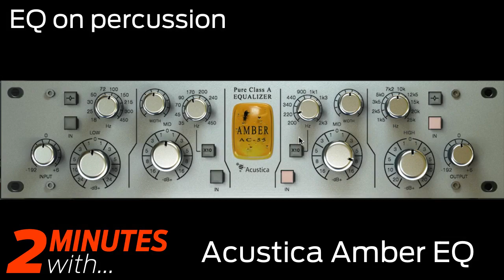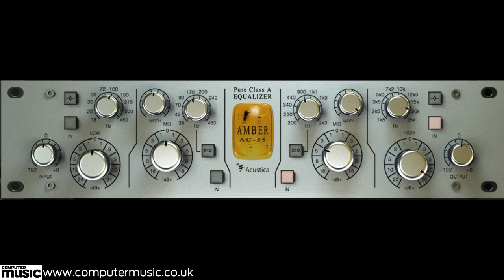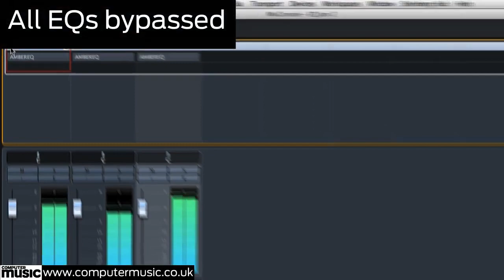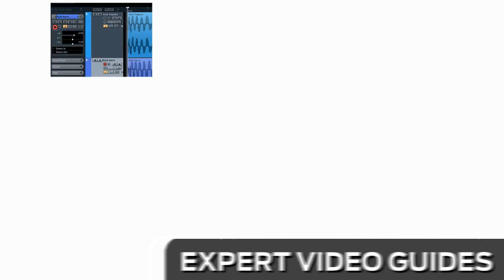Acustica Amber EQ VST/AU plugin in action!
Hear Acustica's Amber EQ in action!